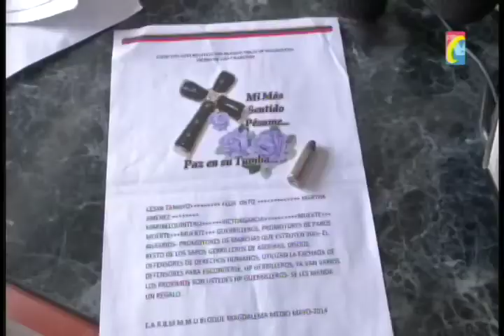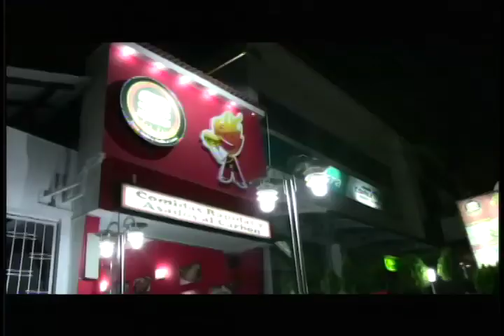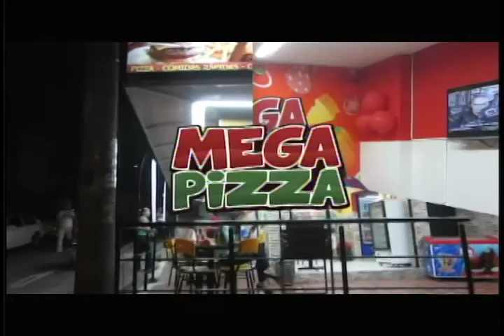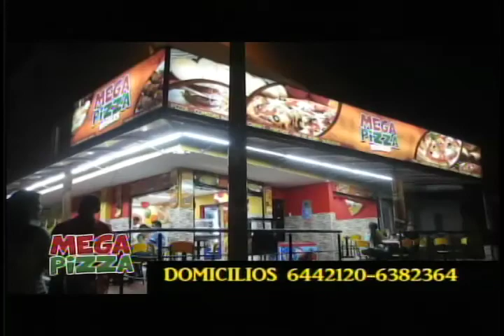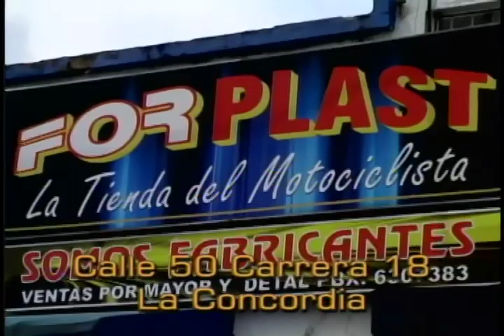Programa IMPACTO Jueves 15 Mayo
01 - Murió Motociclista Vía Giron Chimita, Por Adelantar a Gran Velocidad entre carros, casco Mal Puesto y Hablando por Celular -
02  - Paramilitares y dueños de fincas Robadas a Campesino amenazan de muerte 5 Lideres Agricultores -
03 - Ahorcada y Torturada encontraron cadáver Mujer de 39 años en Zona Norte -
04 - Aguachica 50 Hinchas Bucaramanga intentaron Bloquear Vía, para Robar conductores. Hirieron Mujer Policia. No los dejaran entrar a Estadios de otras ciudades -
05-  Hinchas Bucaramanga Robaron Restaurante cuando regresaban de partido de Barranquilla -
06 - Barrancabermeja Otra Vez Pilladas en Video Abuelas Ladronas -
07 - Cucuta mas 80 ladrones, Jíbaros, Atracadores Capturados por Policia en Maratón Seguridad -
08 - Consejo Seguridad Bucaramanga para mejorar bienestar
09 - Roban 200 tapas de Alcantarillas al Año, que provocan muertos y accidentes como este -
10 - Capturados centro y Norte Bucaramanga cuando  -transportaban Droga -
12 - Ocaña cometen Delitos al presentar SOAT para atender heridos o enfermos en Hospital. Podrían Ir a la Cárcel -
11 -- Cácota Norte Santander Asesinaron Ganadero de Pamplona
13 -- Hoy celebran DIA DEL MAESTRO